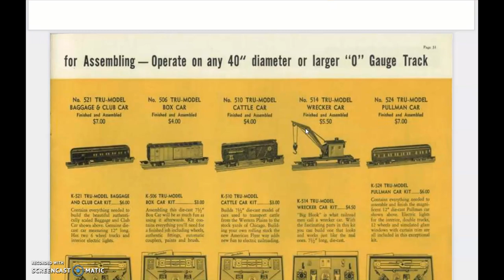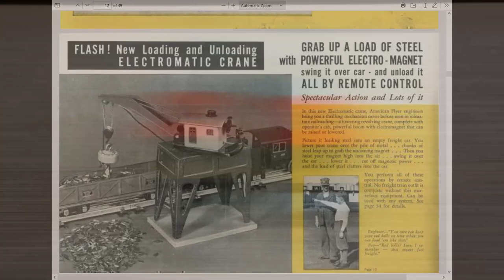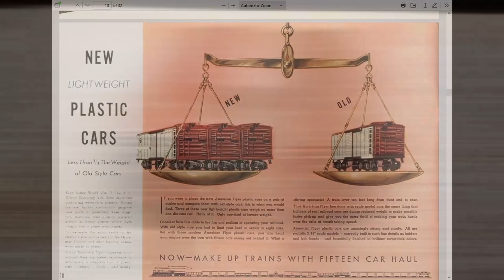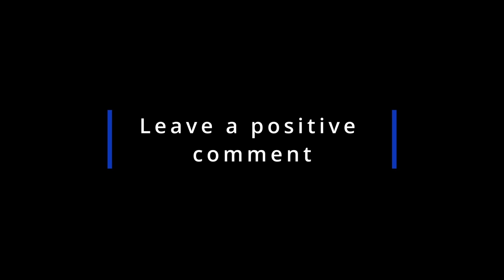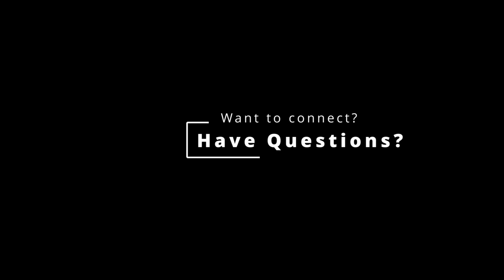American Flyer Trains: O to S transition Freight cars.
This video gathers and presents some information and pictures on freight cars that mostly transitioned from O scale to S scale.
This is the second video on the series.

More Flyer fun on instagram!  Find me @Americanflyertrainfun